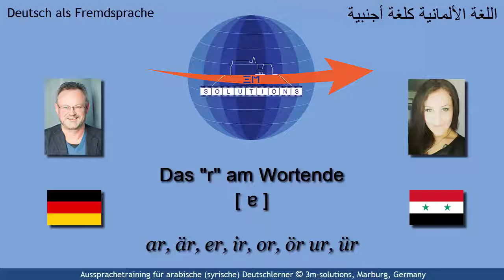DEU4ARAB_602 - German final "r" for Arabic Learners of German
This short video deals with a German consonant that is realized as a vowel when it occurs word-finally. Words like "Opa" and "Oper" sound almost alike and are both pronounced with a short "a" at the end. Thus this video discusses one of the most central mistakes not only of Arabic learners of German.